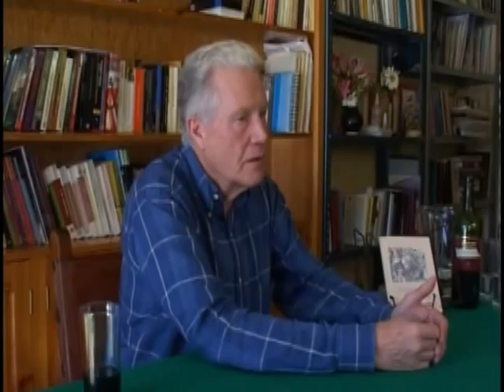Científicos Sociales en Chiapas Entrevista con Jan de Vos Parte 03_02 / 03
Científicos Sociales en Chiapas
Entrevista con Jan de Vos
Parte 03_02/03
CIESAS Sureste
San Cristóbal de las Casas, Chiapas
Agosto 2007